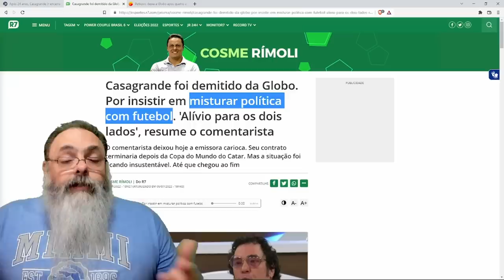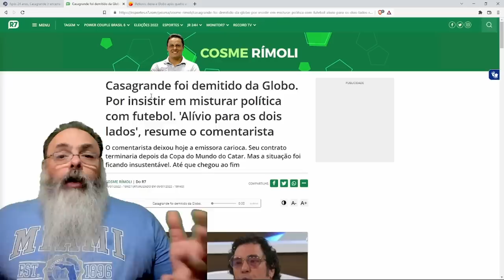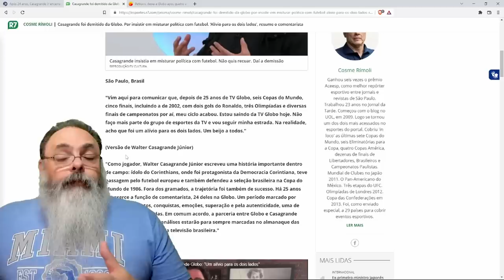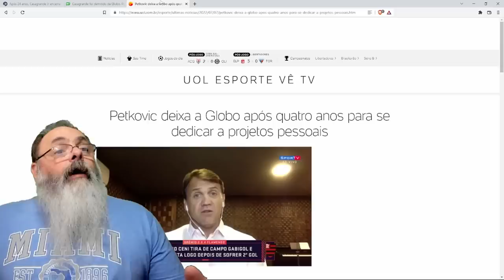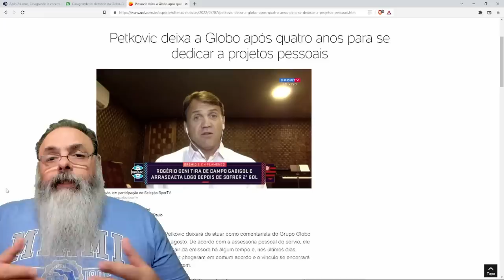GLOBO demite CASAGRANDE pelo motivo MENOS PROVÁVEL POSSÍVEL